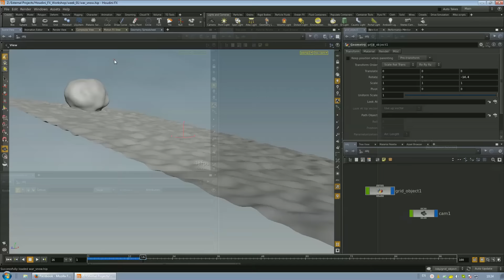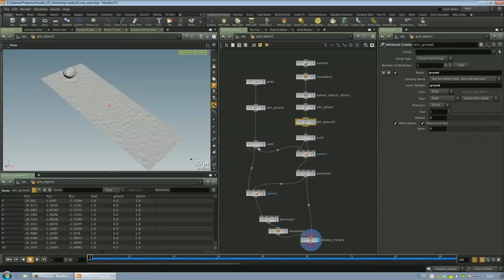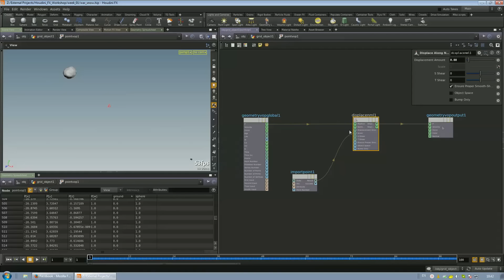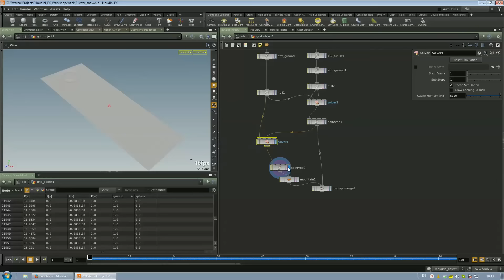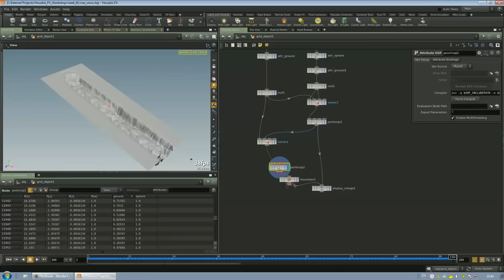Houdini workshop. Week 01 day 03 part1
Houdini workshop in Russian.